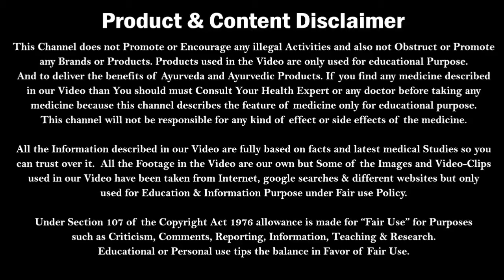विषखोपड़ा जहरीला होता है या नहीं- काटने से मौत क्यों हो रही | Biskhapra me jahar hota hai ya nahin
विषखोपड़ा (गोह) जहरीला होता है या नहीं- काटने से लगातार मौत क्यों हो रही | Biskhapra me jahar hota hai ya nahin | Kumar’s Ayurvedic Gyan
Kumar’s ayurvedic gyan have described about monitor lizard, biggest lizard in the world and also about is monitor lizard venomous
Is video me explain kiya hai ki monitor lizard me jahar hota hai ki  nahin aur monitor lizard ke katne se kya hota hai. Goh m zahar hota hai, gooh jahrila hota hai ya nahi means biskhapra me jahar hota hai ya nahin

मर्दो के लिए Best Massage Oil / Cream| Why Not 12 Cream | Uses and Benefits | Dr. Nitish

Best treatment of Balanitis | पुरुष के अंग में इन्फेक्शन और जलन का इलाज | Balanitis | Dr. Nitish